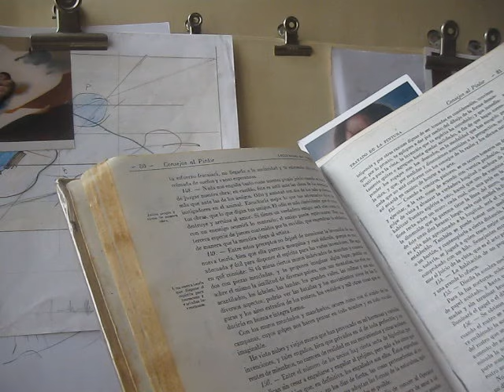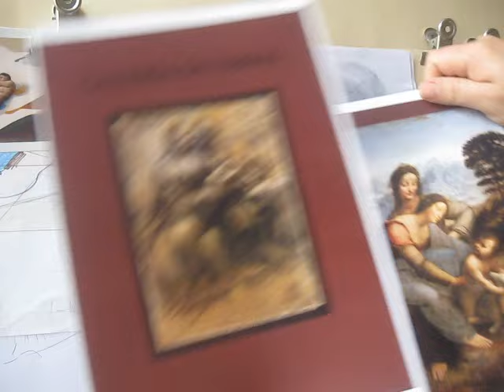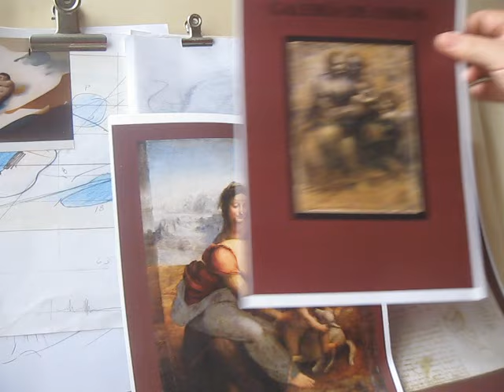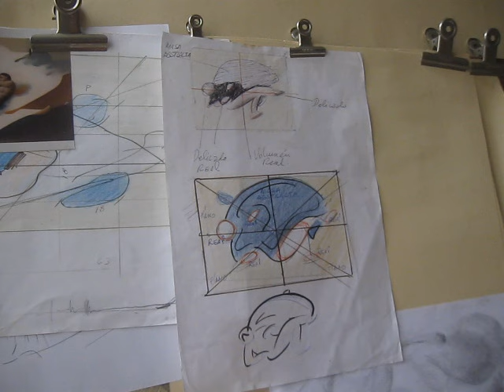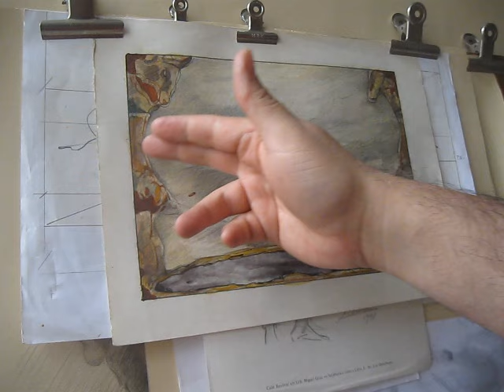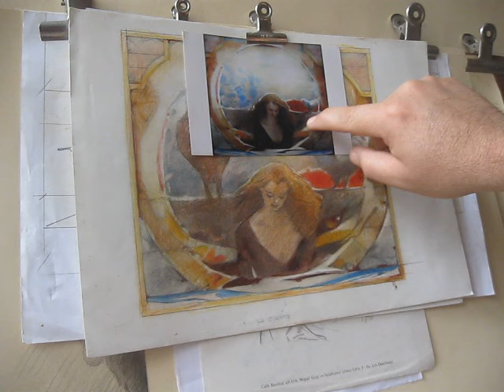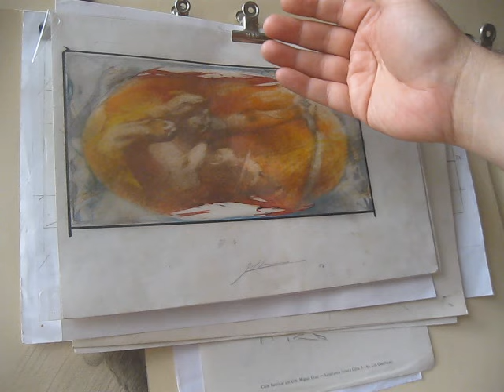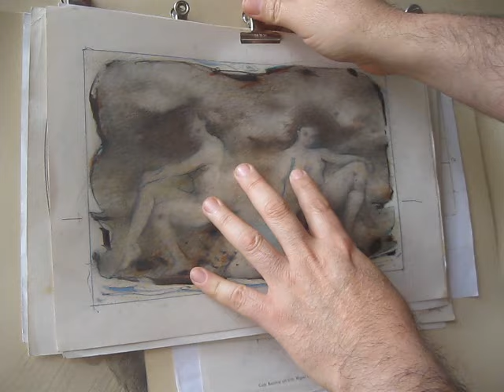ENTRELAZAR - DA VINCI MÉTODO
Bocetos para las obras y procesos temáticos.